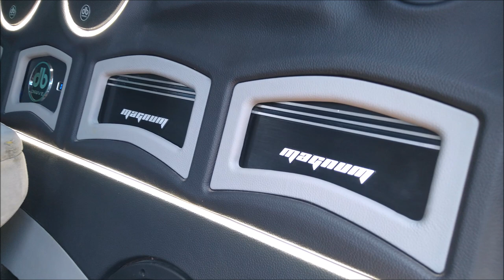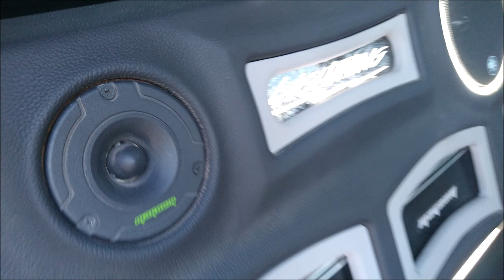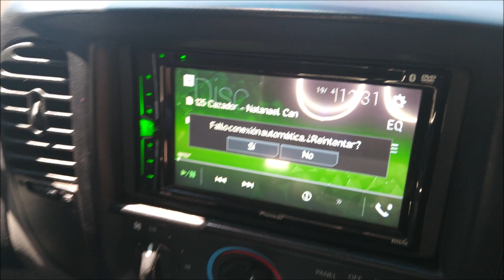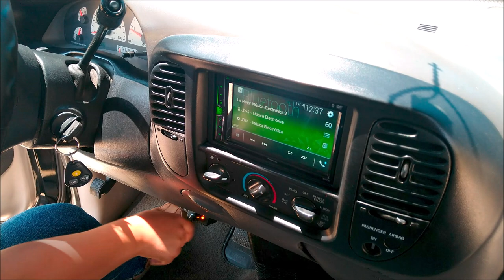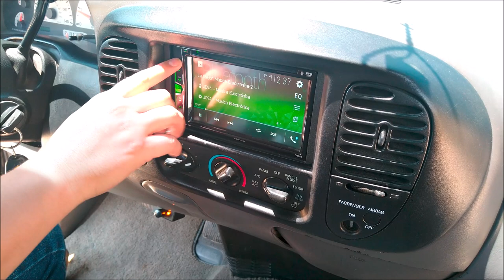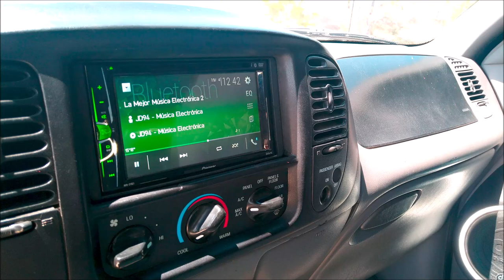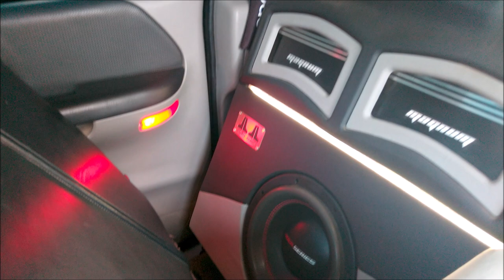Ford Lightning Supercharged SVT 2001; ¿Y el equipo de SONIDO?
Viajamos hasta la ciudad de San Luis Potosí para grabar esta hermosa Pick Up Ford, es un modelo Lightning SVT 2001 a la cual el Taller Auto Audio le realizó un trabajo de instalación con componentes de las marcas Magnum, db Drive, Pioneer y Rock Series.